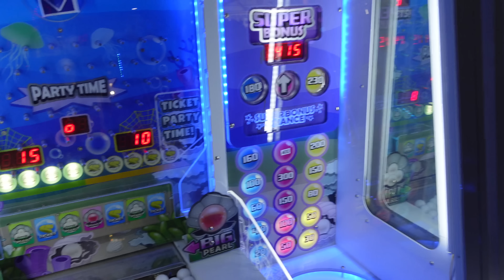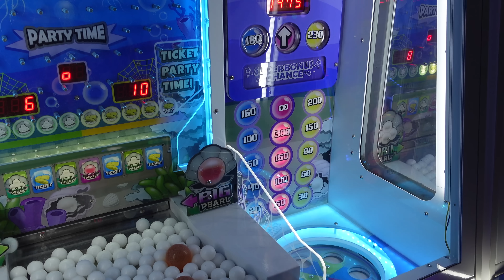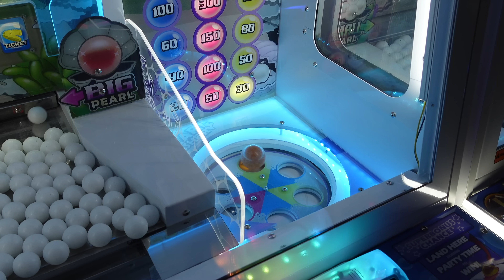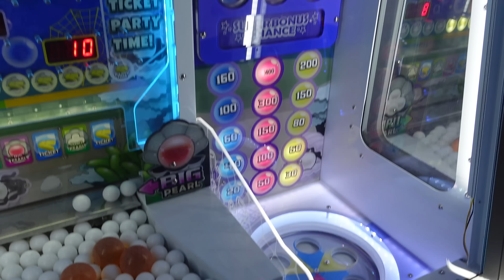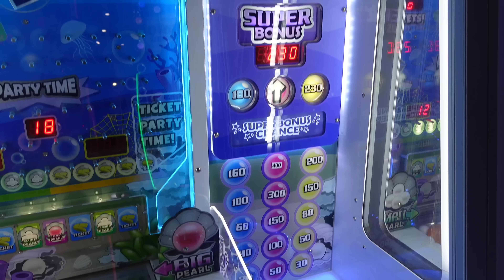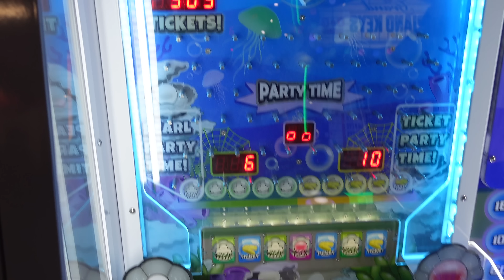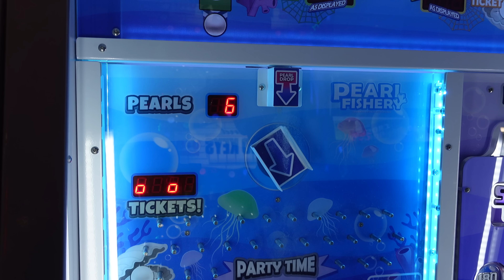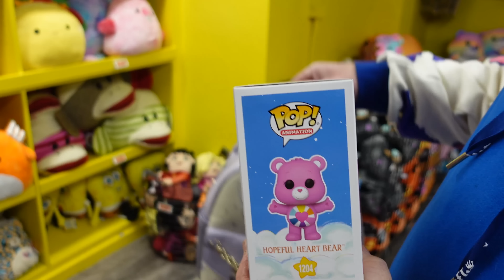THIS IS HOW WE WON A TON OF TICKETS!!!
Hey everybody!!!  We need to win a lot of tickets to win some amazing prizes.  Let's see how many tickets we can win from Pearl Fishery :-)

If you would like to send us letters, artwork, care packages,
Our mailing address is: